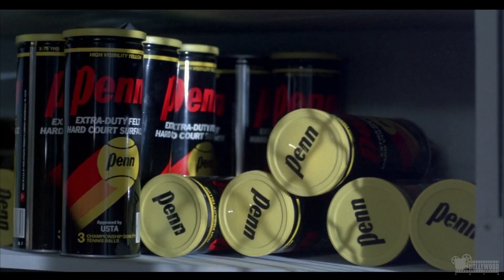A Nightmare on Elm Street 2 (1985) - Freddy Tortures the Gym Teacher Scene